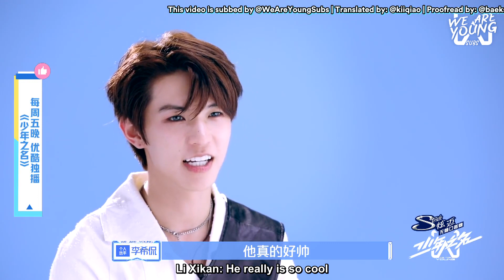[ENG SUB] What do the youths think of the masked youth that withdrew from the competition?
Translated by: @kiiqiao
Proofread by: @baeksyue
Timed by: @mayl08
Typeset by: @zhengthoting
Encoded by: @sgxiai